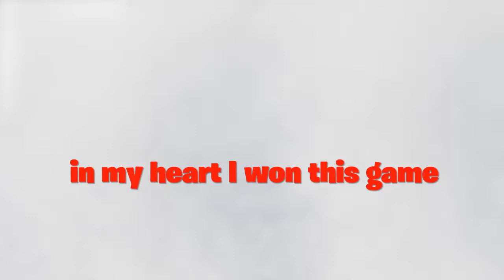In my heart I won this game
What Do You Guys Think, Should I Of Won This Game